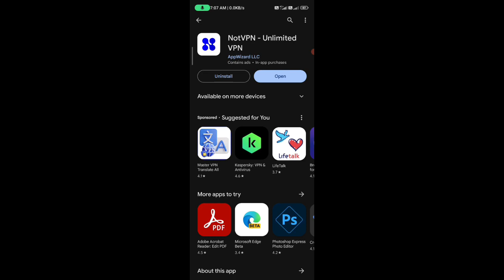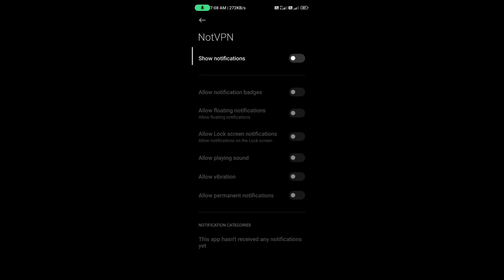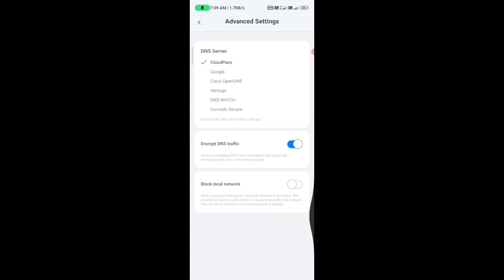notvpn app// how to use not vpn app//not vpn//notvpn//notvnp unlimited vpn